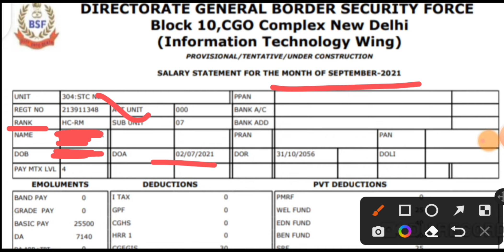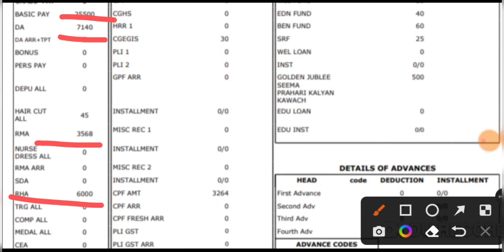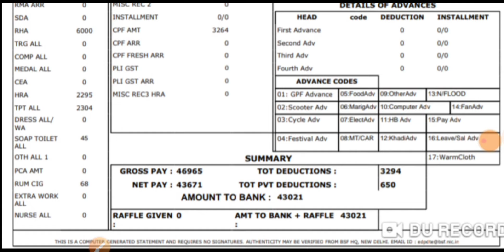BSF HC RO /RM salary 2022 | BSF head constable RO RM latest salary | BSF HC RO RM recruitment 2022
bsf hc ro rm salary

bsf hc ro rm per month salary

bsf hc ro rm payment

bsf hc ro rm allowance

bsf me hc ro rm ki job kaisi h

bsf hc ro rm duty hours

bsf hc ro rm duty achi h ya kharab bsf hc ro rm kya hota h

bsf hc ro rm me bharti kaise ho

bsf hc ro rm kya duty karta h

bsf hc ro rm ki duty kaha rahti h

bsf hc ro rm ki job profile

bsf hc duty

bsf hc ro rm ka kaam

bsf hc ro rm work

bsf hc ki jankari

bsf hc ro rm latest news

bsf hc ro rm new vacancy

bsf hc ro rm bharti

bsf hc ro rm recruitment

bsf hc ro rm facilities

bsf hc duty

bsf hc ro rm latest news bsf hc ro rm new vacancy